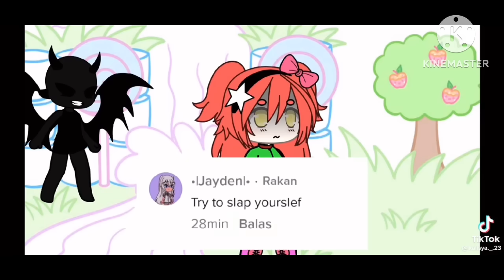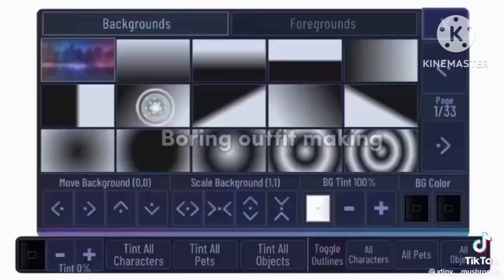Gacha TikTok compilation #5 ( gacha mocha☕️ )